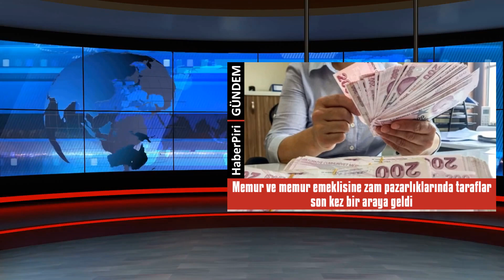MEMUR VE MEMUR EMEKLİSİNE ZAM PAZARLIKLARINDA TARAFLAR SON KEZ BİR ARAYA GE...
Memur ve memur emeklisine zam pazarlıklarında taraflar son kez bir araya geldi